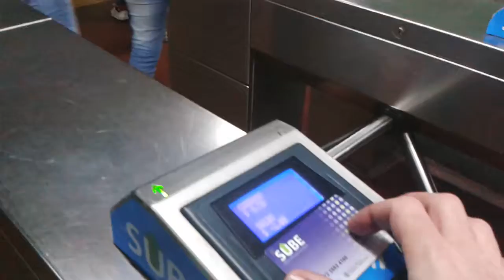Subte línea D - Desde la calle hasta el andén de Scalabrini Ortiz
Desde la vereda bajo hasta el andén de la estación Scalabrini Ortiz, en momentos en que llega la formación Alstom Metropolis chapa I.
Filmado el 14 de junio de 2014 a las 11:55 hs.